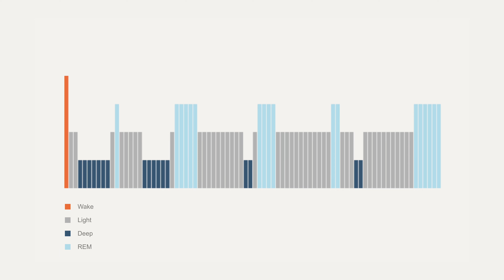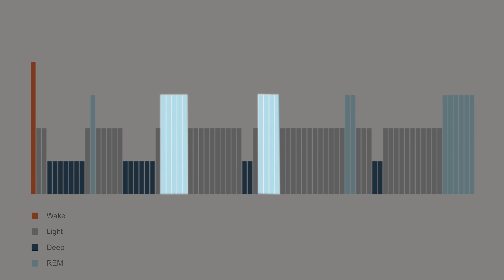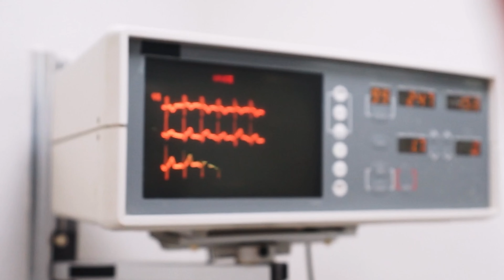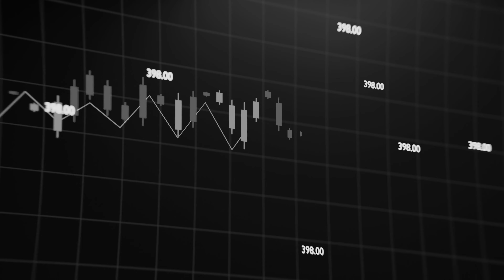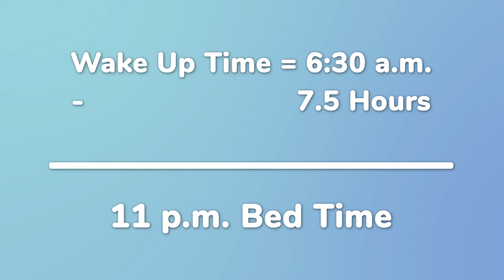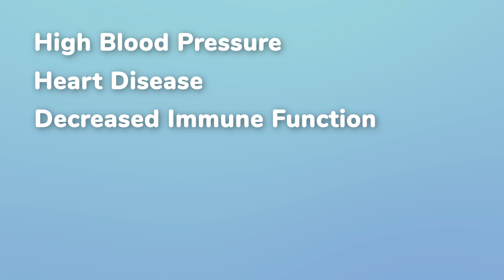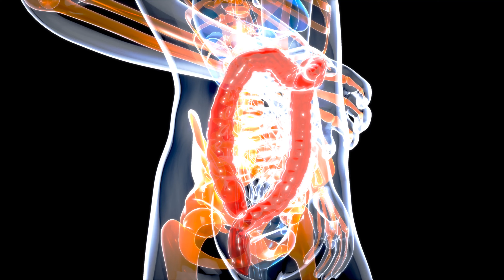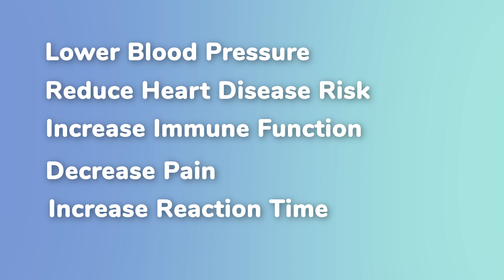The ULTIMATE Guide To Understanding How Sleep Works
We know that chronically poor sleep is linked to things like an increased risk for high blood pressure, stroke, diabetes, and heart disease. It's CRUCIAL that you set yourself up for quality, consistent sleep to maximize your overall health.

While you sleep, your body is undergoing a complex set of biological and neurological processes. Your body is at work restoring its cells; your brain is flushing the waste from the previous day; and all of this happens in regular sleep cycles throughout the night.

In this video, sleep expert Dr. Michael Breus explains what we know about how sleep works, what occurs in each sleep stage, and how you can take practical, simple steps to improve your sleep quality night after night.

🧑🏻‍💻 Take our Sleep Quiz to receive some of Dr. Breus’s personalized sleep recommendations and begin your journey to better sleep!

💤 If you’re ready to take actionable steps to get better sleep, Dr. Breus has developed a 28-day Sleep Wellness Program just for you! With on-demand video, daily emails, and a Sleep Wellness Guide, his program uses science-backed techniques to improve your sleep in as little as three minutes per day!

0:00 How Sleep Works
0:20 The Two Systems in the Brain
2:44 Sleep Stages and Sleep Cycles
4:37 Stage 1 Sleep
4:59 Stage 2 Sleep
5:20 Stage 3 and 4
6:50 REM Sleep
10:17 Planning Your Bedtime
11:48 The Effects of Bad Sleep
13:53 The Effects of Good Sleep
14:13 Natural Vitamins for Better Sleep